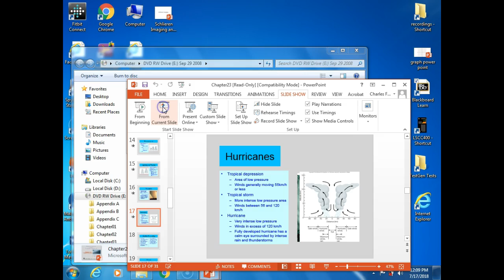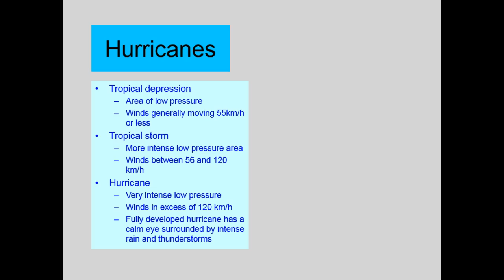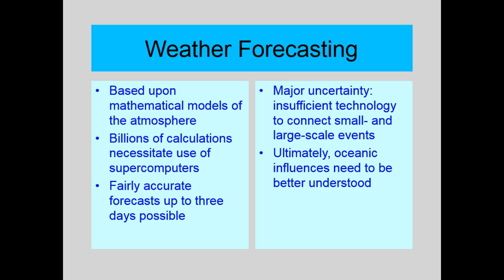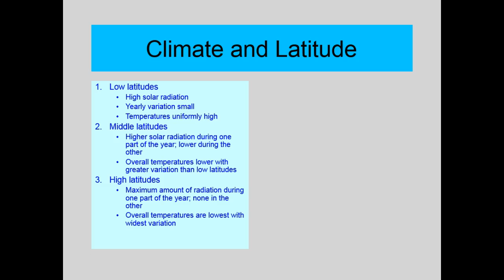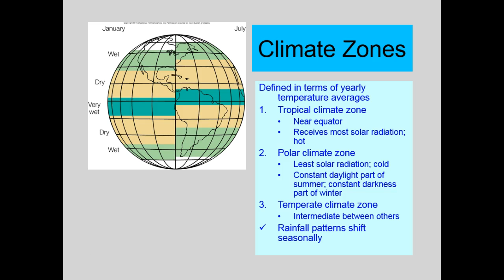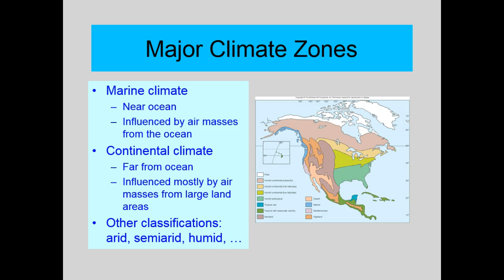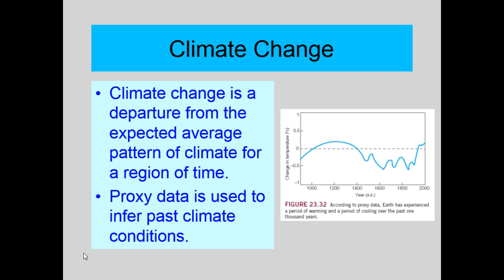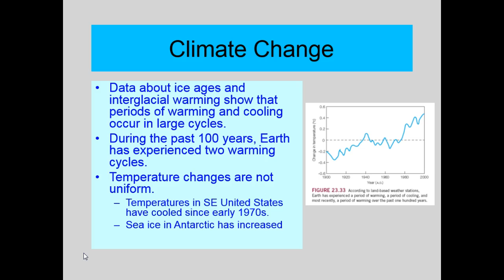PHS111 Chapter 23